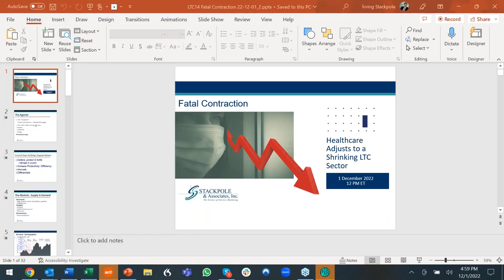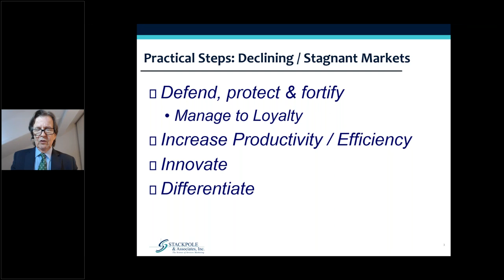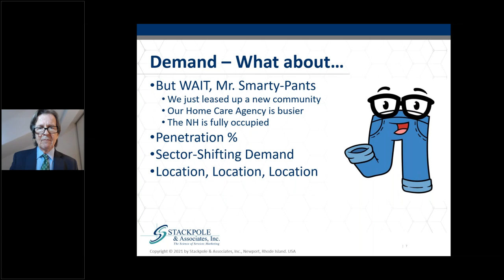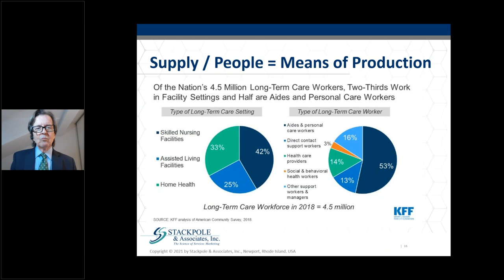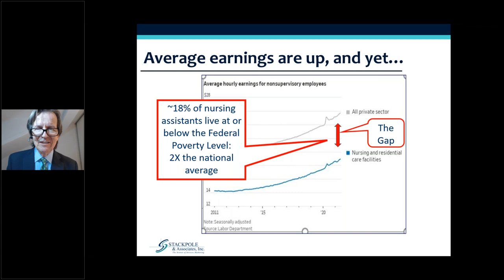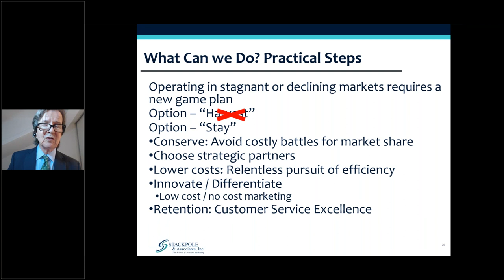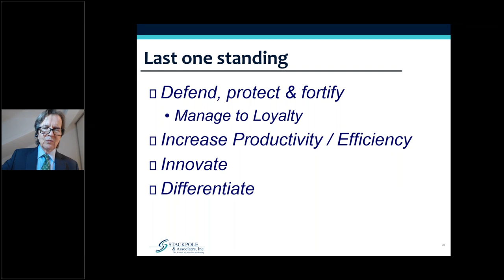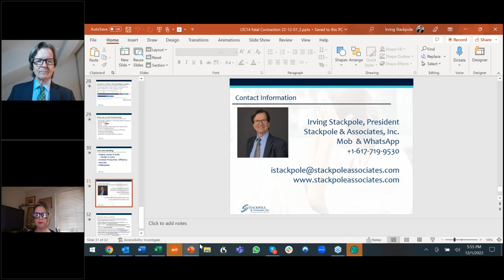Fatal Contraction Healthcare Adjusts to a Shrinking LTC Sector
Long-term care in the United States and the UK is suffering a fatal contraction of both supply and demand. These important sectors were in very serious shape in the“before times” (prior to the pandemic) and are now enduring the most severe contractions ever of both supply and demand.

In both the US and the UK, the immediate future is grim. For many nursing centers in the US, especially those caring for some of the poorest and most vulnerable in rural areas, the end is closures, which have already started. This fatal contraction in long-term care comes at a time when we haven’t yet hit the peak demand years among the Baby Boom generation, the oldest of which will only reach 80 in 2025 and 85 in 2030. From 2030 through 2039 ~40 million in the US and ~9.5 million in the UK will survive to their 80s and need care! Who and what will be left to look after their needs?

More than a social care and equity issue, this is an enormously important economic issue, as adult children will shoulder the growing burden of care from 2030 – 2039 for which resources outside the home may be unavailable.